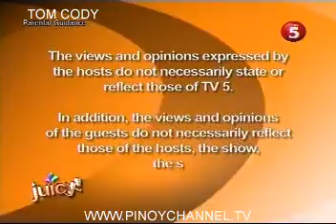GYUZI-6-9_chunk_1.avi